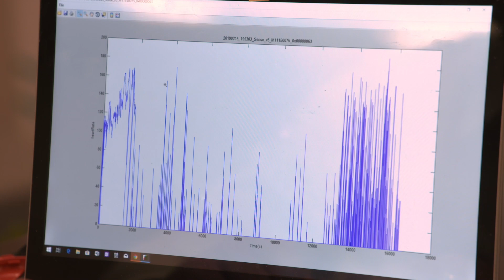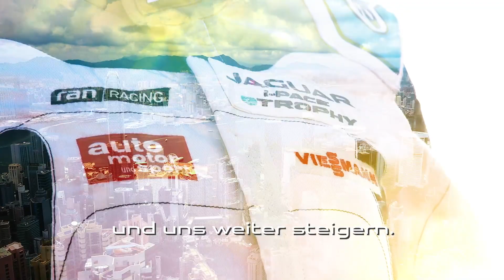A Racing Girl's Story #2 Mexico - WARM-UP JAGUAR IPACE ETROPHY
I have trained hard throughout the winter and improved my fitness and braking technique. Together with my coach Axel I face the challenges in Mexico City.